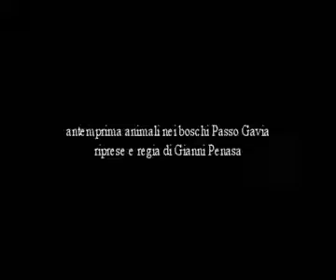animali nel bosco